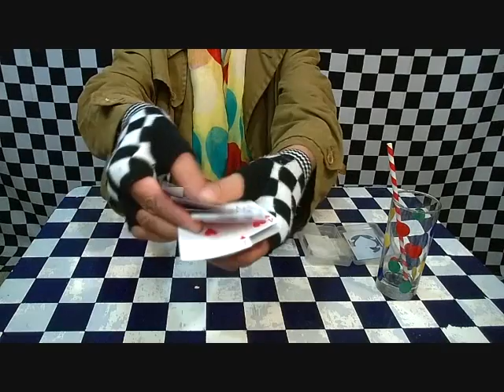Il Vortice!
Una carta da gioco che cambia magicamente di seme,ma...con un Effetto Digitale!
Magico Photoshop !
Musiche tratte dal CdRom interattivo Disney Magico Artista 2.
A playing card that magically changes to seme, but...with a Digital FX !
Photoshop magic !
Music taken from CdRom interactive Disney Magic Artist 2.